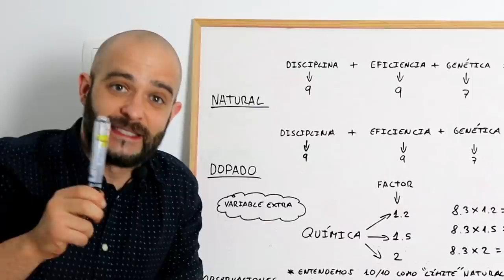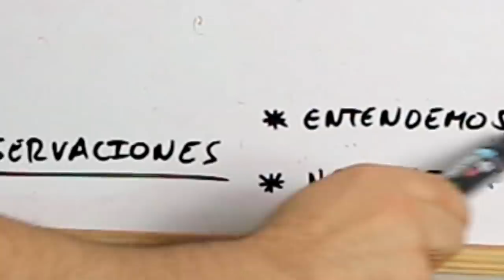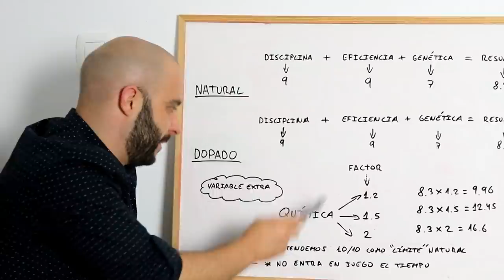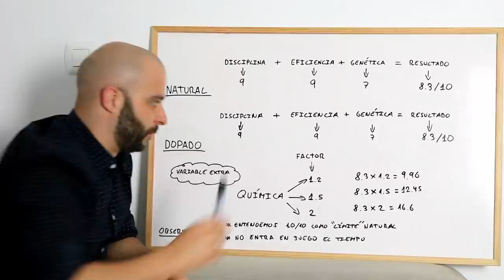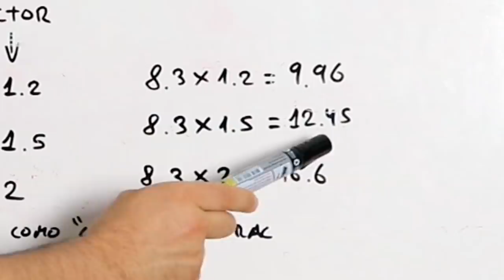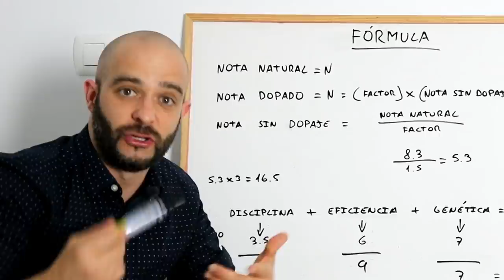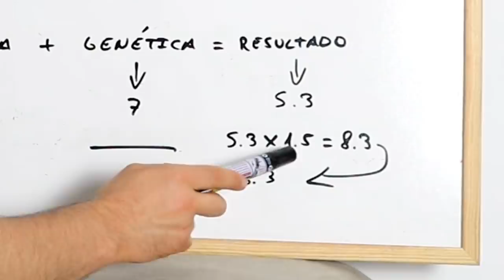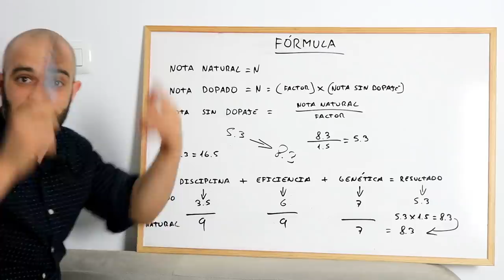💊ESTEROIDES💉¿Una PEQUEÑA AYUDA? [PICO de ORO]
Son los esteroides una pequeña ayuda?Hoy hablamos sobre los esteroides anabólicos androgénicos,muy utilizados en el culturismo y el deporte en general.